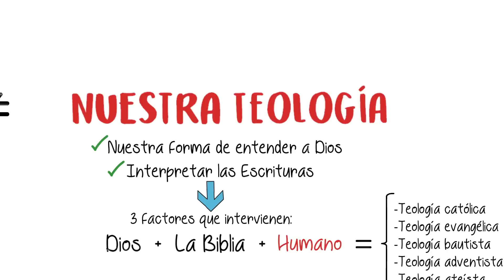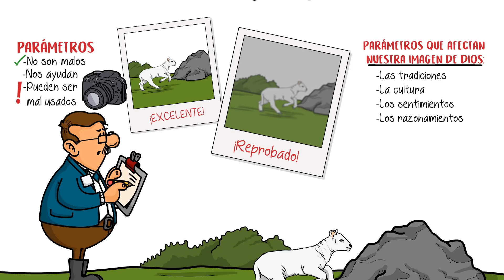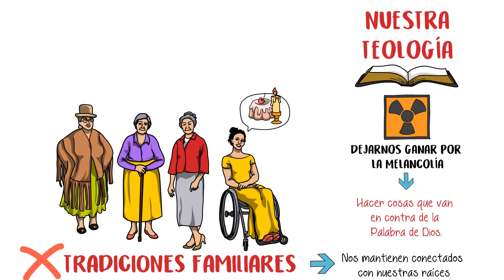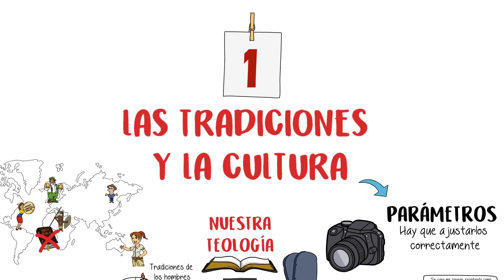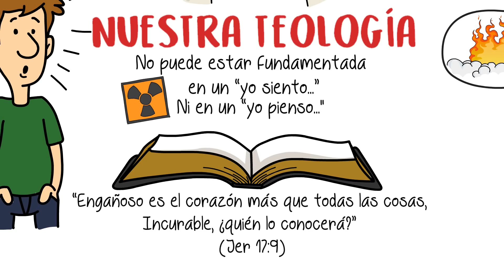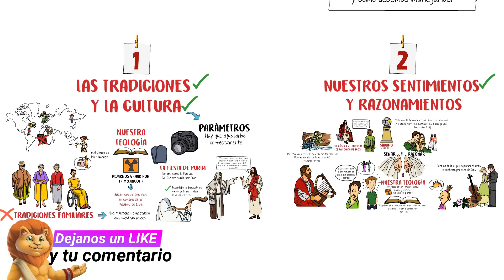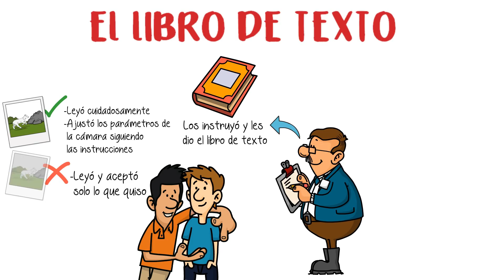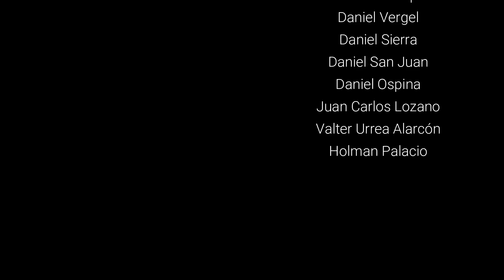Escuela Sabática LIKE | Lección 4 | La Biblia: fuente autoritativa de nuestra teología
Para el sábado 25 de Abril del 2020
2do Trimestre 2020 | Repaso de Lección 4 | La Biblia: fuente autoritativa de nuestra teología

¿Alguna vez has tomado una pésima foto? 🎞️ Si no ajustamos bien los parámetros de nuestra cámara 📸 la fotografía puede salir distorsionada. De igual manera, si queremos tener una buena teología debemos ajustar bien algunos parámetros de nuestra vida, ¿quieres saber cuáles son? No te pierdas esta maravillosa lección de tu Escuela Sabática LIKE. ¡Recuerden que juntos podemos Crecer Más!